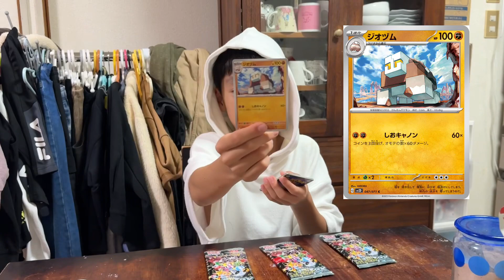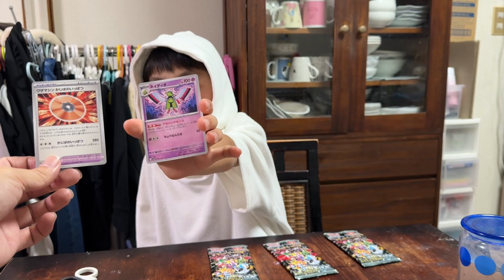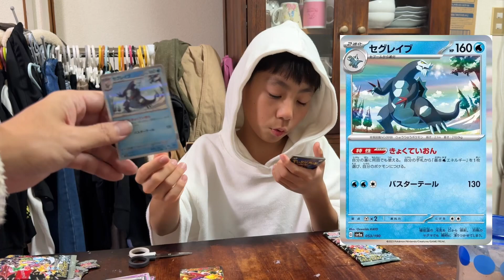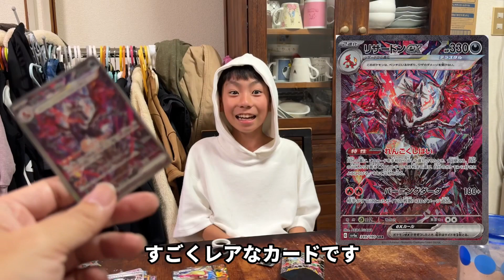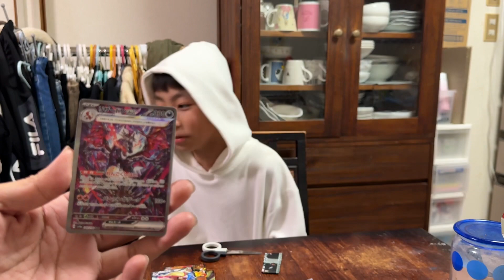【神引き！】初のSARゲットか！？シャイニートレジャーEX開封レビュー【ポケカ、ポケモンカード】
今回はユズキはポケットモンスターのカード
シャイニートレジャーEXを買って開封しました。
​⁠動画投稿が遅くなりましたが、12月11日の撮影です。

九段小6らめる君とセッションで、万戈イム－一ノ十、またさいたま2000、亡き王女のためのパヴァーヌ

小5名人まさきっき君​⁠ とセッションで、Kamikaze Remix狂瀾怒濤23時54分、陽の旅路へのプレリュード！

ついにアンバー理論値突破！！十段の特訓経過報告2024.1.2 【太鼓の達人,小学生,ドンだー,キッズ,子供】

九段小6にっしー君とセッションで、疾風怒濤、Taiko Drum Monster、Xa、双竜ノ乱【太鼓の達人,小学生,ドンだー,キッズ,子供】

超人で中3らっぷぅー君 @rappu917  とセッションで≠MM、Gloria、Re:End of a Dream、わら得る2000【太鼓の達人,小学生,ドンだー,キッズ,子供】

小6九段のにっしー君とセッションでFallen Angel、デッド・オア・ダイ、Dragon Night【太鼓の達人,小学生,ドンだー,キッズ,子供】

らめる君とセッションで鼓立あおはる学園校歌、ユースフルコースター、SstTAarR*、コネクトカラーズ【太鼓の達人,小学生,ドンだー,キッズ,子供】

らっぷぅー君とセッションでカルメン 組曲一番終曲、カラフルボイス、!!!チルノのパーフェクトさんすうタイム!!!【太鼓の達人,小学生,ドンだー,キッズ,子供】

双竜ノ乱、よーいドン！、ラヴ♡スパイス♡ライクユー!!!【太鼓の達人,小学生,ドンだー,キッズ,子供】

なべ君とクリスマスセッション！【太鼓の達人,小学生,ドンだー,キッズ,子供】

神奈川遠征★第５話★関東キッズドンだーとローテーション！ゐゆるむ君とセッション

神奈川遠征★第４話★くー？ちゃん @9taiko  とゆみち君 @yumichichannel  とセッション【太鼓の達人,小学生,ドンだー,キッズ,子供】

神奈川遠征★第３話★小学生達人とセッション！ゆういちろうくん @YuichiroTaiko  しはる君 @siharu486

神奈川遠征★第２話★イミグランデ日吉店りんたいこに行ってきたよ！【太鼓の達人,小学生,ドンだー,キッズ,子供】